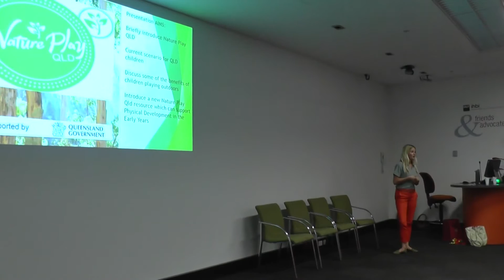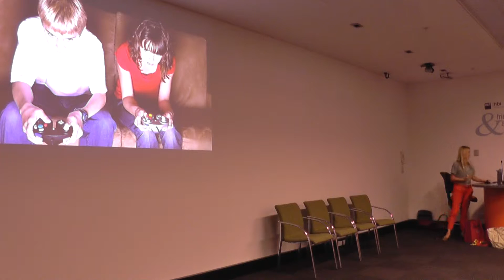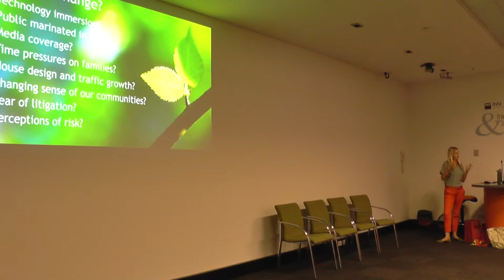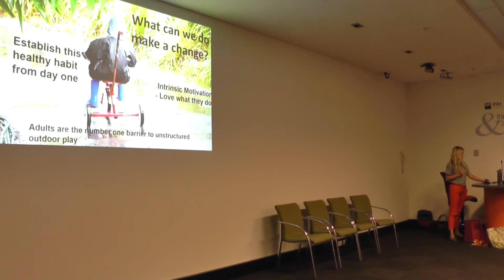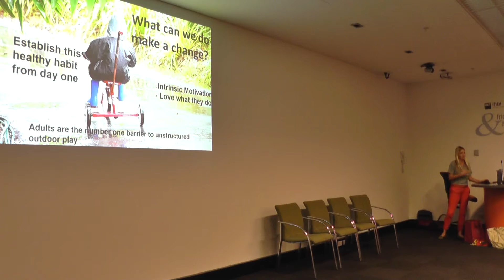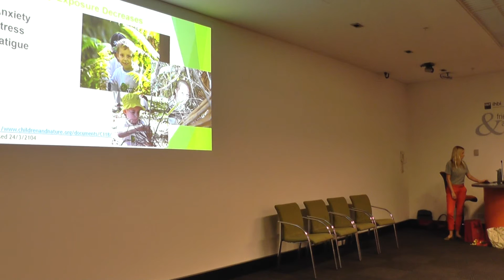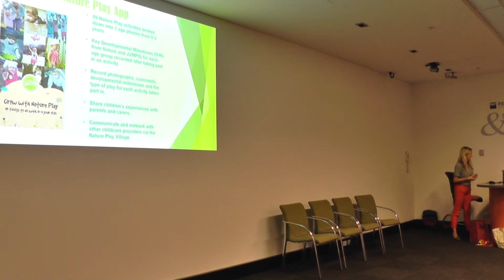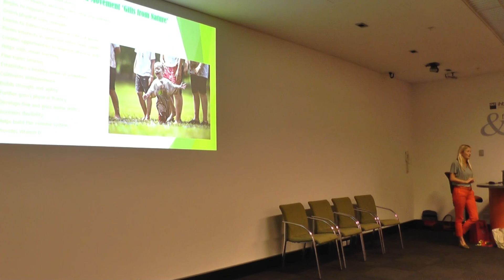Anya Perkins, Nature Play Queensland